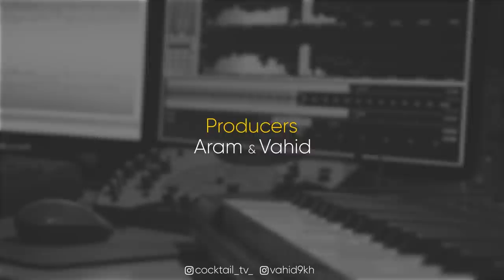Biparde With Sinab || سیناب در بی پرده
Exclusive Interview With Sinab

بی پرده : مصاحبه اختصاصی و جنجالی با سیناب